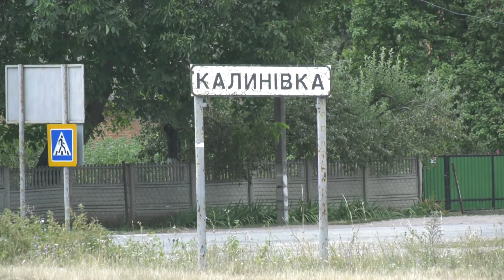На Вінниччині чоловік спалив дружину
Вночі з квартири лікарі винесли понівечену жінку. Того вечора подружжя відзначало день народження. Святкували удвох, тому свідків події не було. Але Тетяна була довго у свідомості, тому встигла розповісти про те, що нібито її підпалив власний чоловік. Через ревнощі. Подружжя жило скромно. Кілька років тому у них трагічно загинула старша дочка. Чоловік знаходиться у шоковому стані і не може нічого розповісти. Але близькі до родини люди кажуть, що стався нещасний випадок. Правоохоронці до з'ясування обставин чоловіка таки затримали і оголосили про підозру.